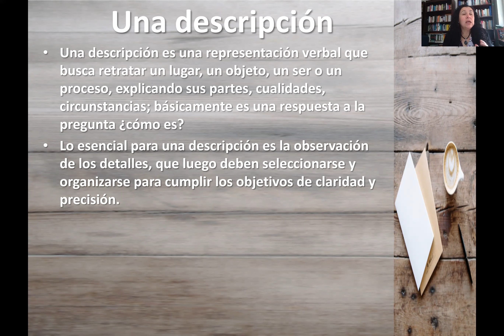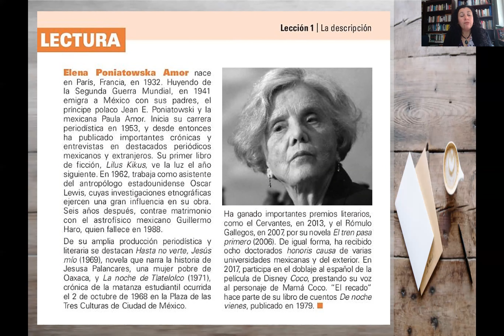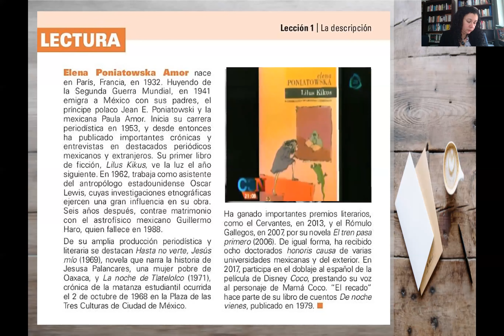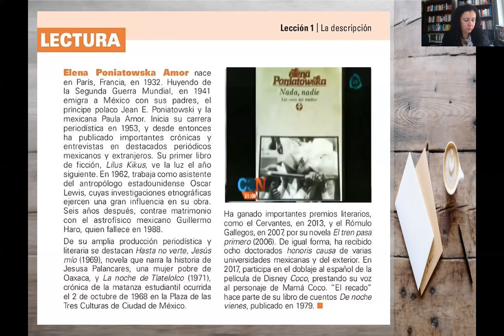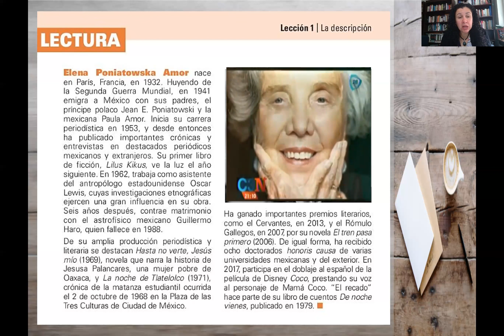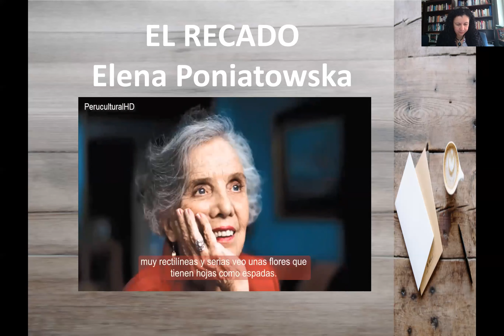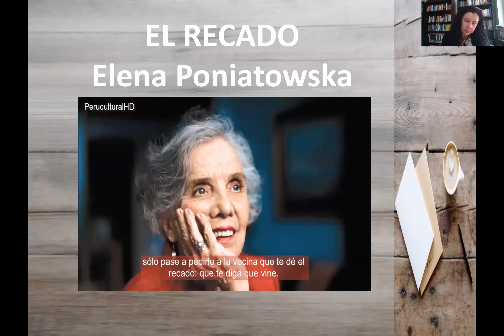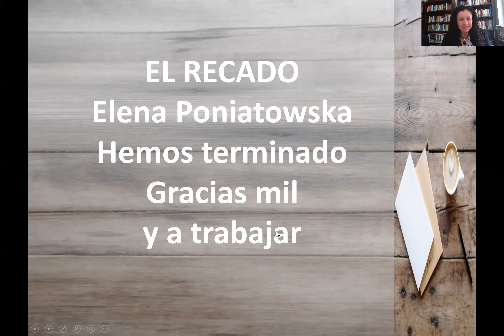SPAN 310 LECCIÓN 1